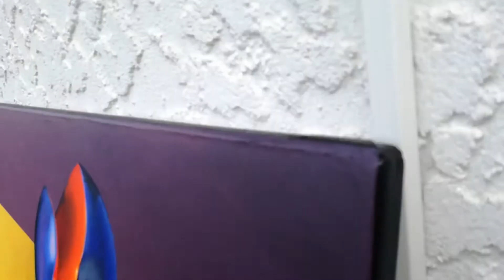TWINS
oil on canvas, 2020